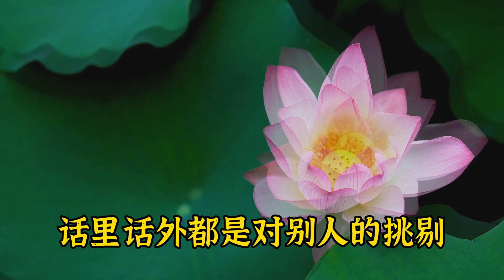散文朗读《别让有毒关系，拖垮你的人生》有道理，读完瞬间醒悟